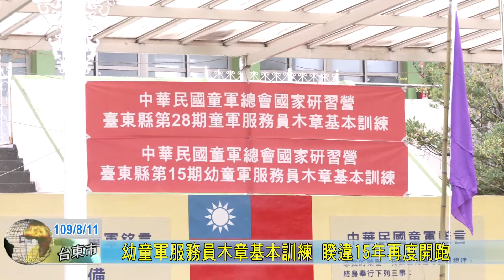20200811 幼童軍服務員木章基本訓練 睽違15年再度開跑